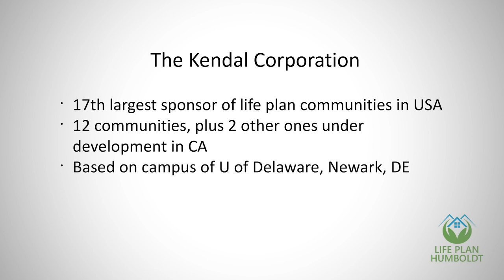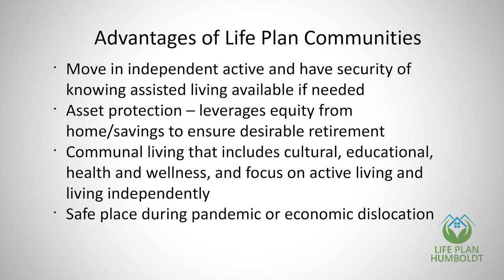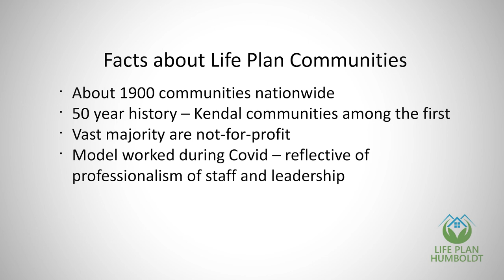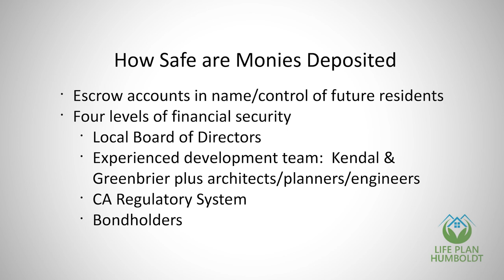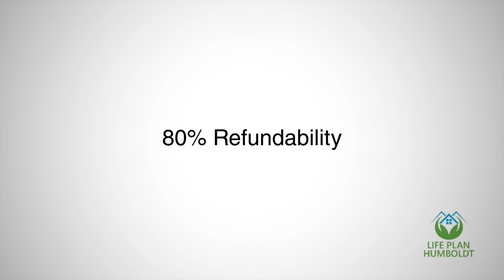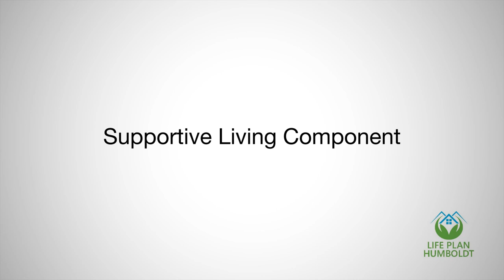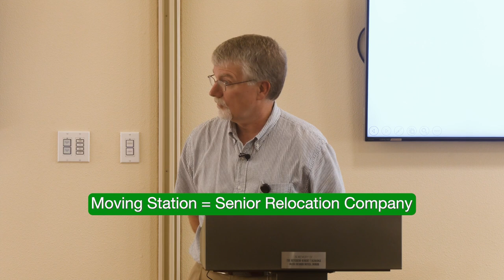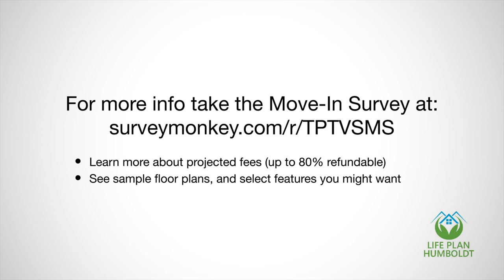Life Plan Humboldt: Frank Mandy of Kendal, Presentation and Q & A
Life Plan Humboldt was grateful to have Frank Mandy share information about life plan communities and address questions from the audience on September 13, 2023.

Frank Mandy is Vice President of Development and Planning at the Kendal Corporation. He has a 39-year career in the senior living field, having worked in a variety of leadership positions that have supported the creation of new retirement communities.